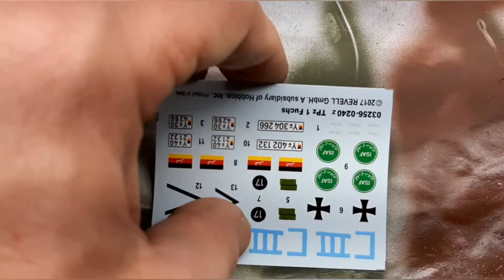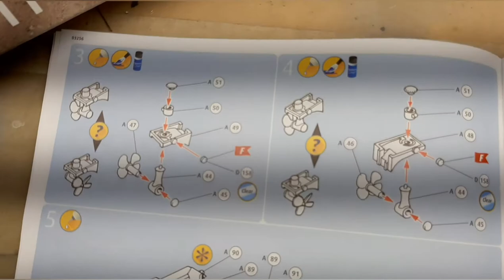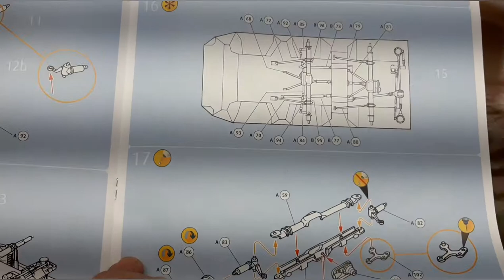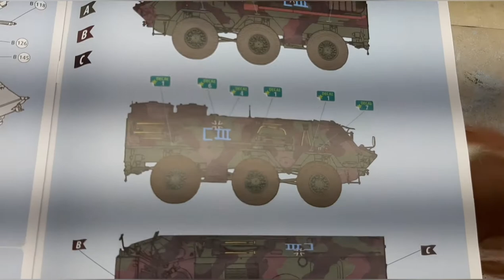Revell 1/35 TPZ 1 Fuchs review ( video #7)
Review and build